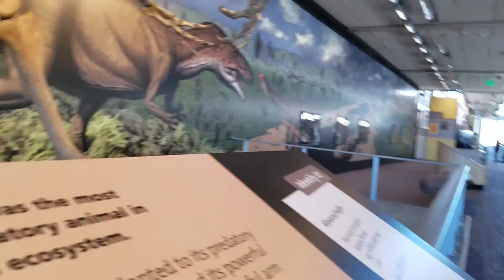Dinosaur stuff Vernal utah